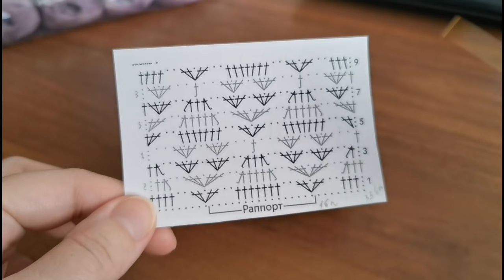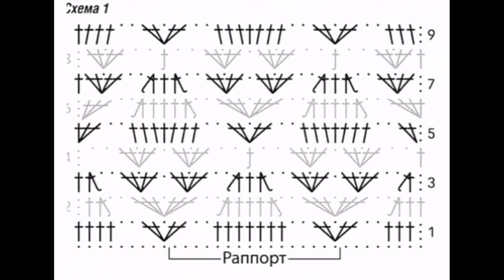Вязание: ЧЕТЫРЕ ШИКАРНЫЕ вещи ОДНИМ УЗОРОМ: КАРДИГАН - ЖАКЕТ - ПАЛЬТО -ЖИЛЕТ крючком, МАСТЕР КЛАСС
Вязание: ЧЕТЫРЕ ШИКАРНЫЕ вещи ОДНИМ УЗОРОМ: КАРДИГАН - ЖАКЕТ - ПАЛЬТО -ЖИЛЕТ крючком, МАСТЕР КЛАСС - УЗОР, СХЕМА
❤️ ПРИГЛАШАЮ на МАСТЕР КЛАСС (СОВМЕСТНОЕ ВЯЗАНИЕ) для начинающих КРАСИВАЯ ЛЕТНЯЯ КОФТОЧКА ТУНИКА КРЮЧКОМ АЖУРНАЯ НЕЖНОСТЬ ЧАСТЬ 1
☑️ Вязание: УЮТНАЯ КЛАССИКА на ВСЕ СЕЗОНЫ и ВРЕМЕНА жакет - кардиган крючком, МАСТЕР КЛАСС - УЗОР, СХЕМЫ, ВЫКРОЙКА
💜 Дорогие рукодельницы, ПРИГЛАШАЮ ВАС на бесплатные и подробные мастер классы для начинающих по вязанию крючком.